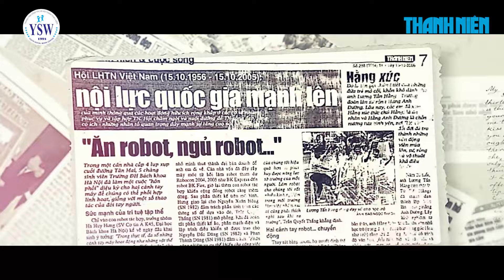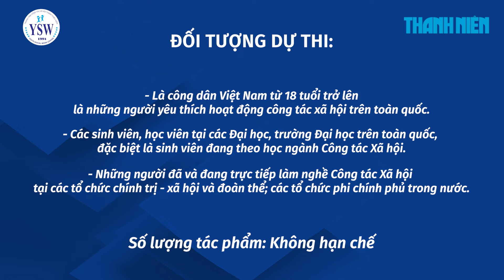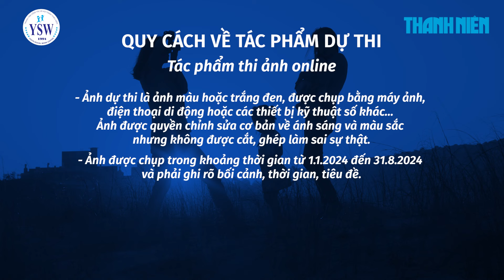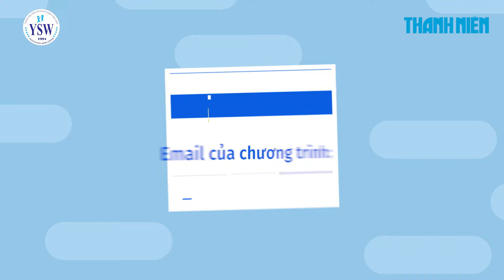Thêm giải thưởng, tăng tiền thưởng và kéo dài thời gian dự thi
Cuộc thi "Công tác xã hội trong trái tim tôi" diễn ra và đã nhận được sự quan tâm của nhiều tác giả với các tác phẩm dự thi tâm huyết, có chất lượng. Để tạo điều kiện và mong muốn có thêm nhiều tác giả tham gia, Ban tổ chức quyết định gia hạn thời gian nhận bài dự thi thêm 1 tháng, đến hết ngày 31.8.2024.

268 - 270 Nguyễn Đình Chiểu, Phường Võ Thị Sáu, Q.3, TP HCM